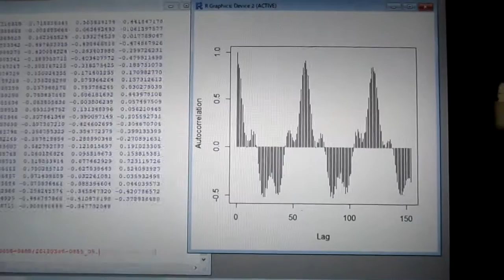超音波の伝搬状態を測定・解析・評価する技術 ultrasonic-labo